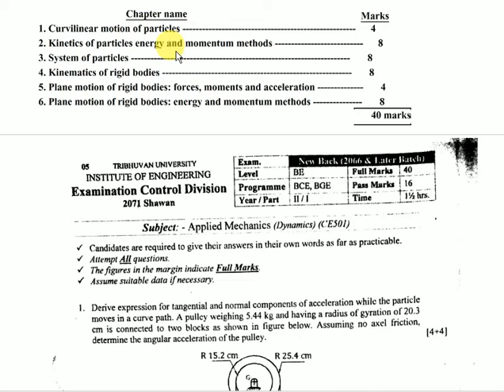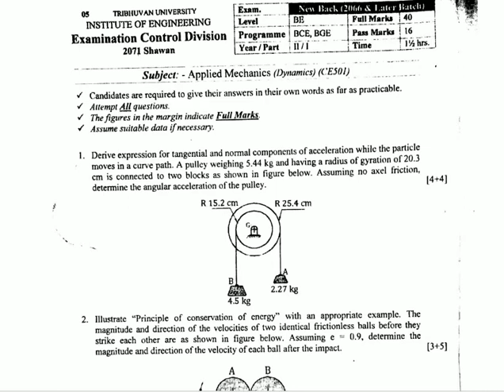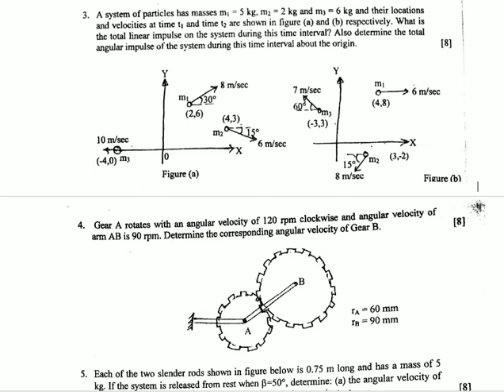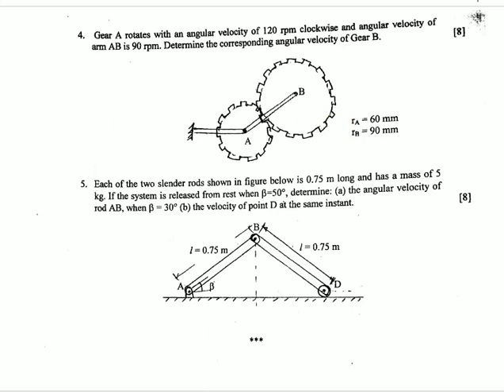IOE OLD QUESTION OF DYNAMICS (2071 SHRAWAN)